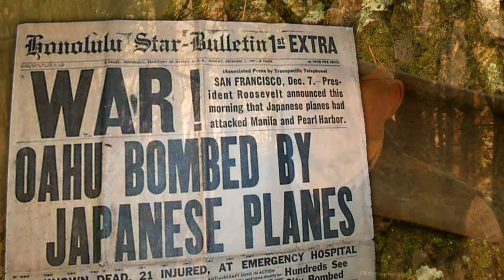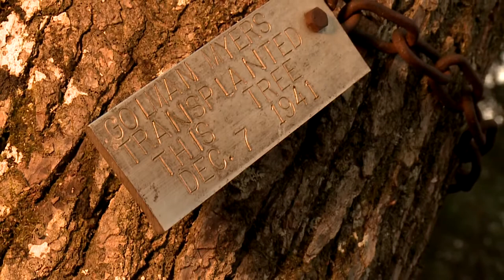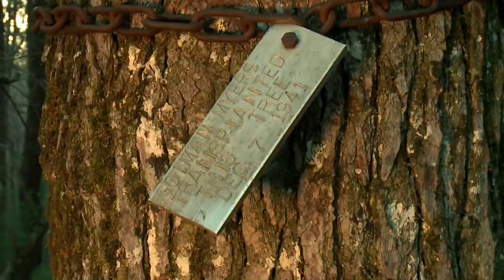Pearl Harbor Tree in Great Smoky Mountains rooted in WW2 History (2015) - WBIR Jim Matheny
Dec. 7, 2015:  The "Pearl Harbor tree" in Cades Cove is rooted in World War 2 history. The 1941 attack resonated in every nook in the nation, including the Myers farm deep in the Smokies. In this video from 2015, Bernard Myers showed me how his father marked the mournful moment by planting a sapling that is now a towering tree in the national park.